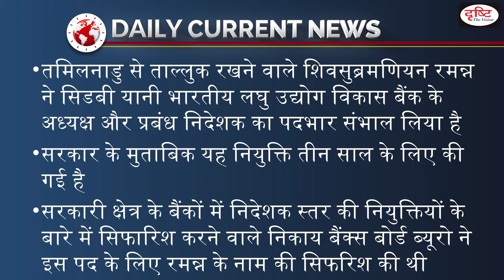New Chairman of SIDBI - Daily Current News I Drishti IAS